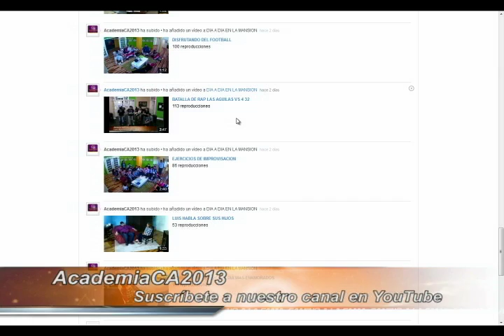LA INTERPRETACIÓN DE DIANA, UNA DE LAS MEJORES DE LA NOCHE